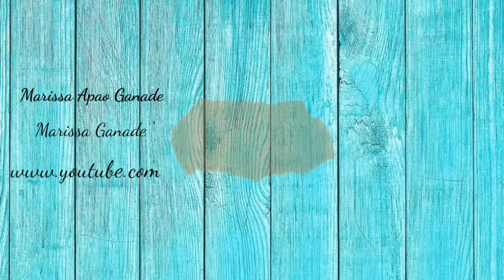Simple Make up muna tayu,when KILaY is life/Hasset G Vlogs